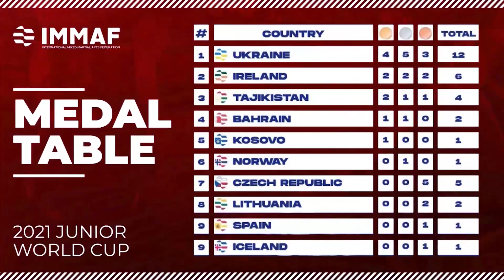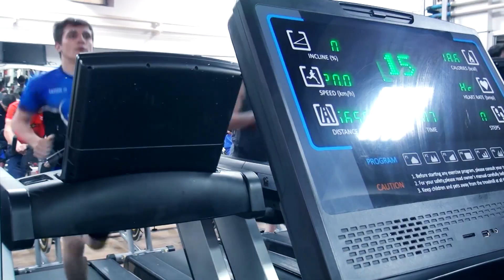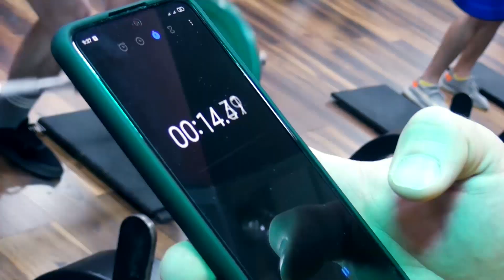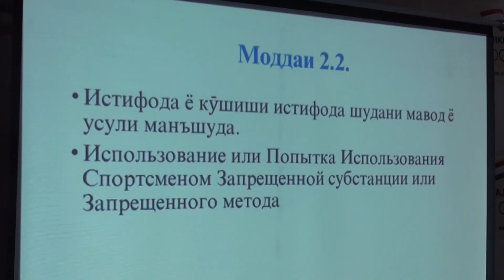ОМОДАГИИ ТИМИ МУНТАХАБИ TAJMMAF-БА ABU DHABI 2022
ПОДГОТОВКА СБОРНОЙ КОМАНДЫ TAJMMAF К ЧЕМПИОНАТУ МИРА ABU DHABI 2022